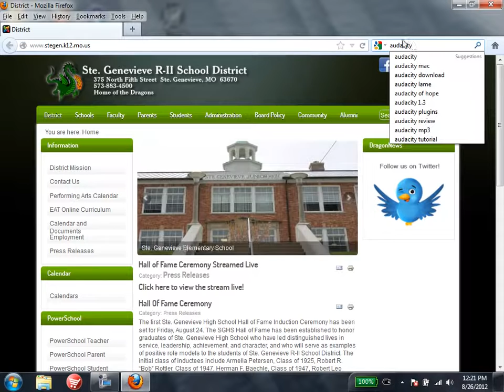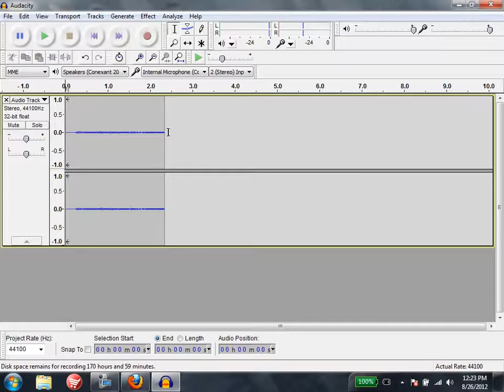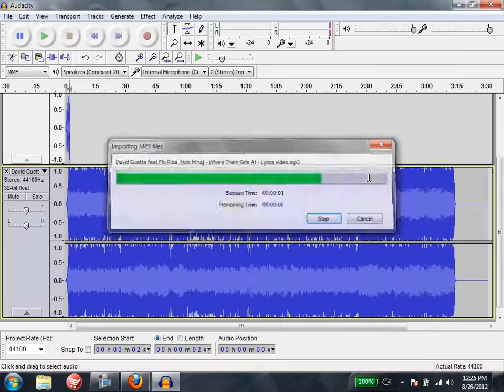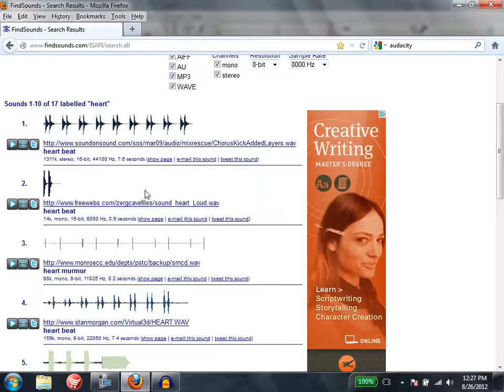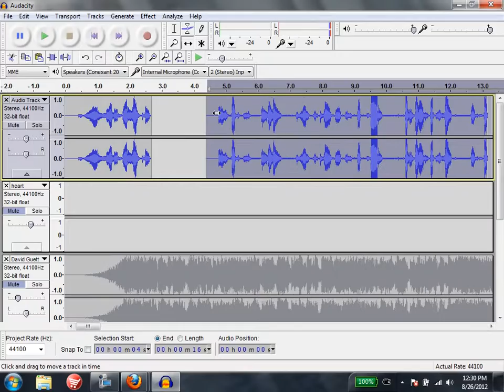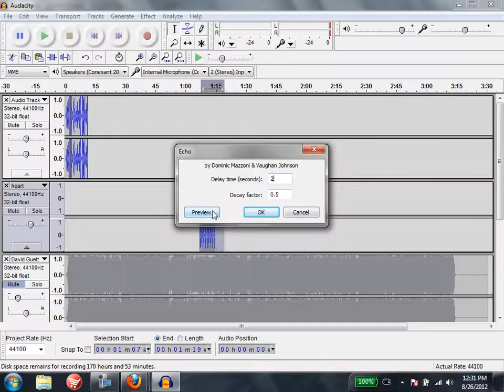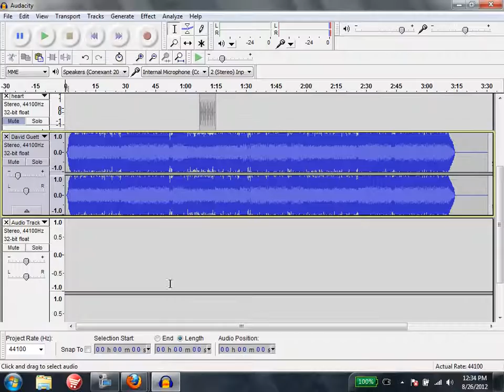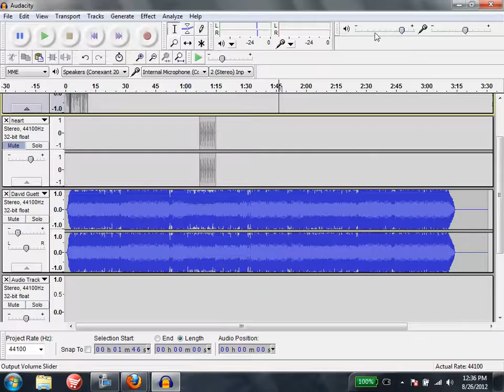Audacity Example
Media lit has a radio project in which students will create their own group show on radio along with commercial (s) into MP3's.  Watch as the video shows basic usage, however there are many, many more functions for those willing and curious enough to play around with and become experts.